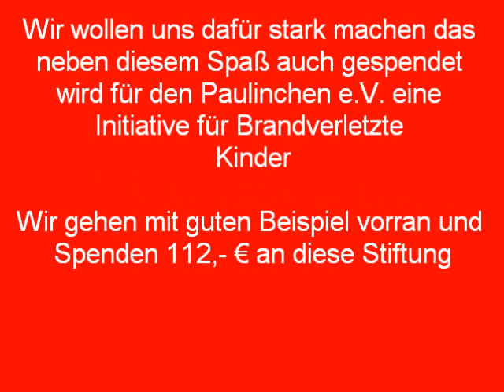Freiwillige Feuerwehr Neukirchen Cold Water Challenge 2014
Cold Water Challenge der freiwilligen Feuerwehr Neukirchen

Für spenden an die Paulinchen e.V.:
Bank für Sozialwirtschaft AG
IBAN DE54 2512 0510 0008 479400
BIC   BFSWDE33HAN

Kamera und Bearbeitung: Tim Brückner